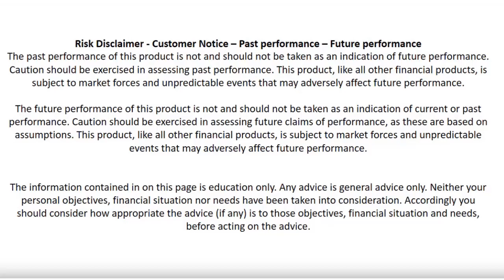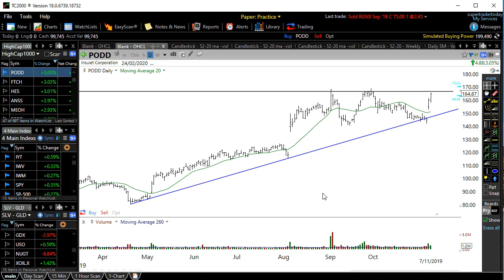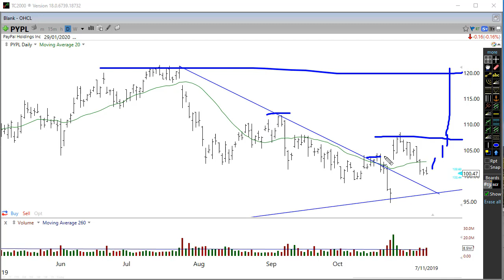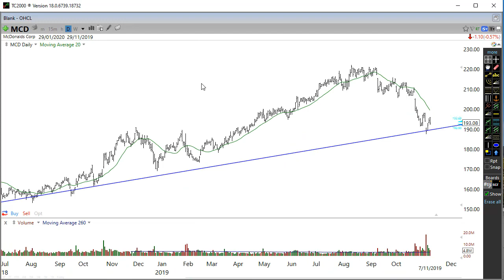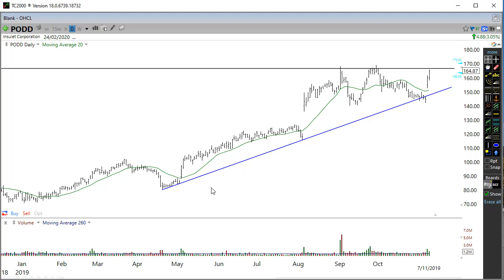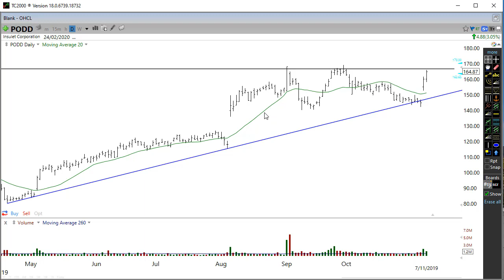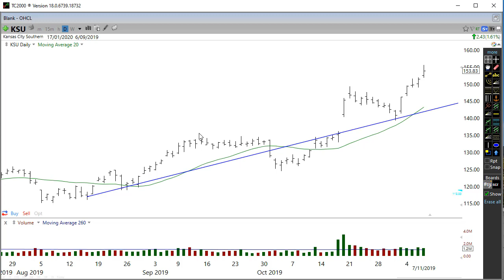How To Find Powerful Turning Points